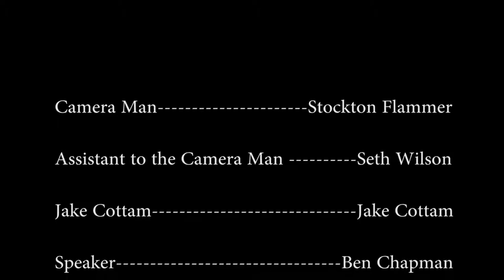Hagerman Highschool Intro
Ben Chapman will show you all around Hagerman Highschool